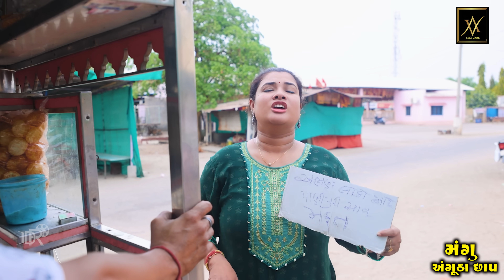Mangu Angutha Chap || મંગુ અંગુઠા છાપ || Jitu Mangu || Dhiren Randheja Comedy ||2024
Dop  - Chirag Thakor

Edit - Hiren & Sarjan

Dilogs - Dhiren Randheja

Producer - Sahil Vyas